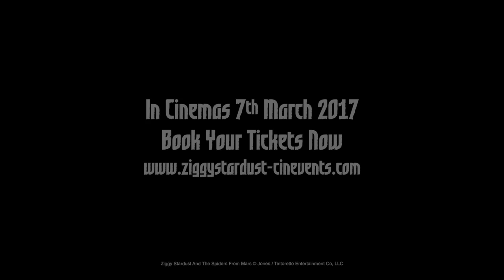Ziggy Stardust Trailer | March 2017 | CinEvents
Relive the iconic final performance of Ziggy Stardust on the big screen across the UK & Europe 7th March 2017.

Directed by pioneering rock film-maker D.A. Pennebaker, this documentary and concert film captures Bowie and his band, The Spiders From Mars, performing at London’s Hammersmith Odeon on July 3, 1973. It was at this now-infamous concert that Bowie made a sudden announcement, shocking fans and media alike by stating “it’s the last show we’ll ever do”. Rather than marking his withdrawal from music, his declaration signalled the retirement of the Ziggy Stardust persona, and the end of a hugely influential chapter in Bowie’s own story.

In addition to the concert movie, the evening will include a new film produced by MOJO magazine exclusively for these screenings. This film will feature MOJO’s Editor-In-Chief Phil Alexander in conversation with The Spiders From Mars drummer Woody Woodmansey, whose own acclaimed memoir, My Life With Bowie: Spider From Mars, has just been published by Sidgwick & Jackson. As well as re-living that fateful night in 1973, Woody will provide further insight into what he describes as “the adventure of a lifetime.”

CinEvents are working with MOJO magazine – Britain’s biggest-selling music magazine, which Bowie guest edited in 2002 – to further enhance the cinema-going experience. Every attendee will receive a copy of the magazine which will fully document the Ziggy-era, and which will also feature an exclusive David Bowie/Spiders From Mars Collectors’ Cover. This special souvenir cover will not be available in the shops, and is destined to become one of the rarest covers ever produced by the award-winning MOJO team with a retail value of £7.99

Customers will be able to find their closest participating cinemas

*Please note the souvenir copy of MOJO will only be available to UK cinema attendees.